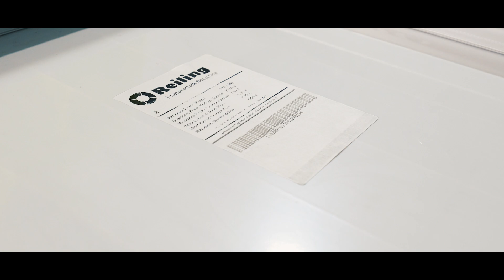Recycling von ausgedienten Photovoltaik-Modulen in Münster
EFFIZIENT. RESSOURCENSCHONEND. UMWELTFREUNDLICH.

Als erfahrenes Recyclingunternehmen bieten wir unseren B2B-Kunden eine einfache, rechtssichere und umweltfreundliche Rundum-Verwertungslösung aus einer Hand: Prüfung zur Wiederverwendung und Photovoltaik-Recycling.

Mit über 15 Jahren Erfahrung stellen wir uns der Herausforderung einer umweltgerechten Sammlung ausgedienter PV-Modulen und der Rückführung der darin enthaltenen wertvollen Bestandteile.
Fachkompetenz und jahrelange Erfahrung sowie modernste, eigens entwickelte Aufbereitungsprozesse gewährleisten bestmögliche Ergebnisse. Mit unserem innovativen Recyclingprozess können wir folgende Endprodukte im industriellen Maßstab zurückgewinnen: Glas, Silizium, Aluminium, Leiterbahnen (verzinntes Kupfer) und Kabel.

Wir sind deutschlandweit an mehreren Standorten gemäß dem ElektroG zertifiziert und nehmen dort alle Typen von siliziumbasierten PV-Modulen an. Unser PV-Recyclingstandort und gleichzeitiges Kompetenzzentrum für weitere Forschung und Entwicklung ist in Münster.